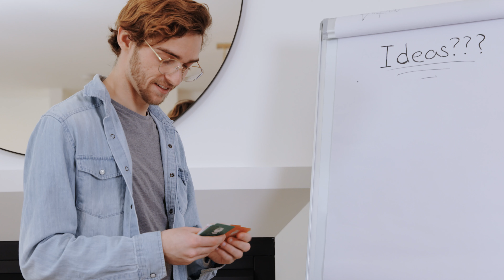Conjure Deck Brainstorming Cards